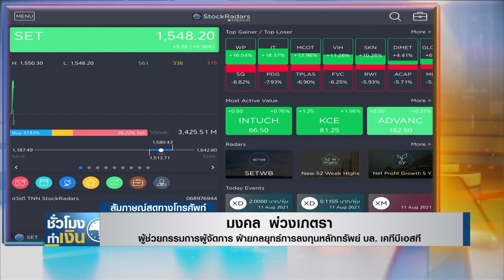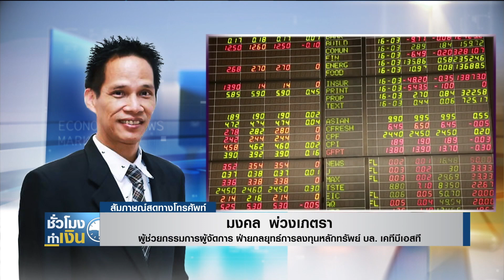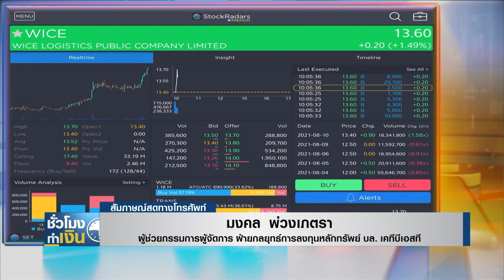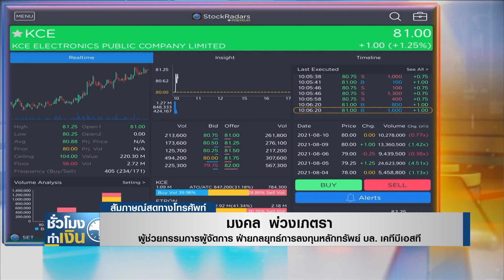หุ้นไทยวันนี้ I ชั่วโมงทำเงิน I 11-08-64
หุ้นไทยวันนี้กับคุณมงคล พ่วงเภตรา
ผู้ช่วยกรรมการผู้จัดการ  ฝ่ายกลยุทธ์การลงทุนหลักทรัพย์  บล. เคทีบีเอสที